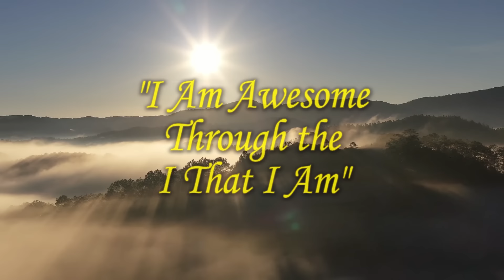Ten Demon Impregnates Lady!! | Prophet Roydel Rowe | PGMITv